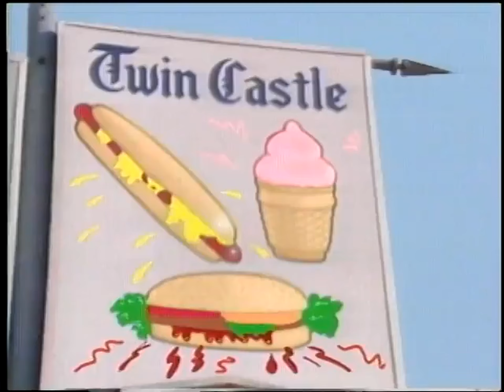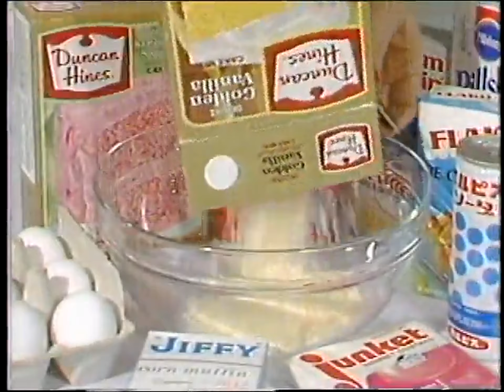TwinArt - Double Date (1984) / Shake and Bake (1986)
"Shake and Bake" 1986, Soundtrack - "Sweet Sixteen" Neil Sedaka
Tokyo Video Biennale 1986, Soundtrack - TWINART / TasteTest / Brooks Williams